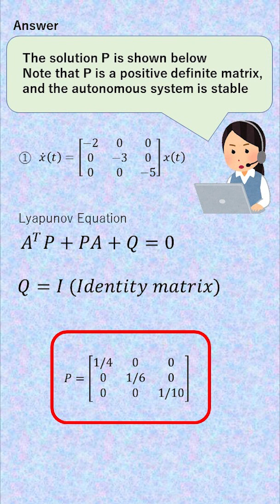Q & A in Control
I’m Hiroshi Okajima. An associate professor at Kumamoto University, Japan. My research field is control engineering.

In this channel, you can watch videos about control engineering. The main purpose of these videos is to make the outline of control theory widely known and for supplementary materials such as university lectures. There are three main topics of explanation in the videos as follows

(1) Introduction to Control Engineering
(2) Control Theory

In the videos, each item is explained in detail, including many numerical simulations. (Videos longer than 10 minutes often include numerical simulations such as response waveforms. ) .

In some of the videos, Matlab simulations are run and the associated code can be obtained by my HP or github.